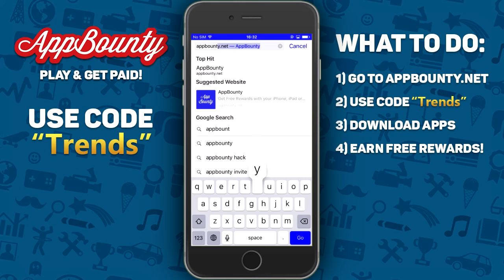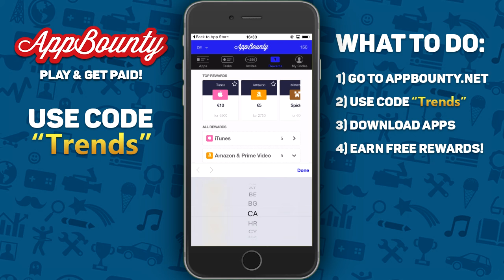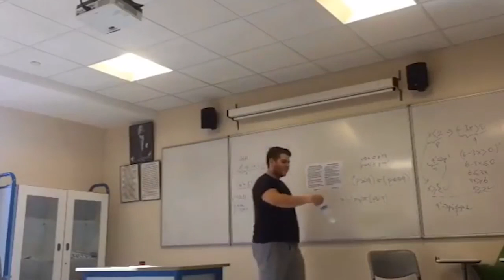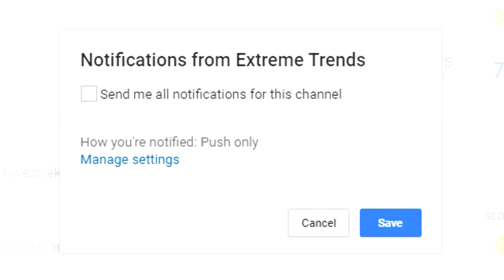18+ BEST Water Bottle Flip CHALLENGES! (BEST Water Bottle Trick Shots)